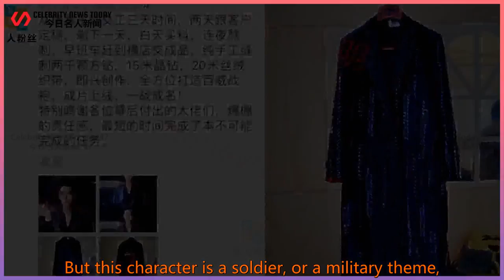The brand created an exclusive "jacket" for Xiao Zhan, The style is eye-catching and cool!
Celebrity News Today 247 2021/08/23 : The brand created an exclusive "jacket" for Xiao Zhan, The style is eye-catching and cool!
 The brand created an exclusive "jacket" for Xiao Zhan,  The style is eye-catching and cool! The digital music blockbuster will be launched soon.  On August 23, Budweiser released the "Electronic Music Blockbuster" Highlights,  Xiao Zhan’s rare DJ style is eye-catching and cool,  Dressed in a black sequined shirt playing DJ online,  Performed a "sultry stare